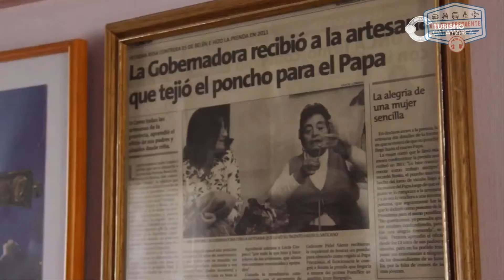RUTA DEL TELAR - CATAMARCA - 25.08.18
Nueve localidades de la provincia de Catamarca reúnen en un recorrido a más de 300 artesanos que se dedican al tejido tradicional en telar criollo. Todo sucede en el marco de valles, sitios arqueológicos y comidas regionales. En esta nota te contamos de qué se trata...